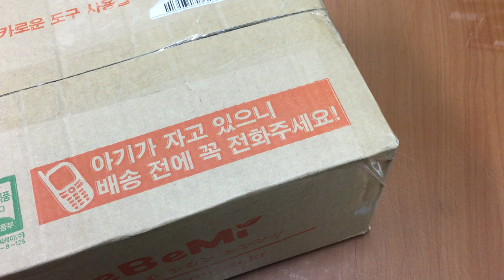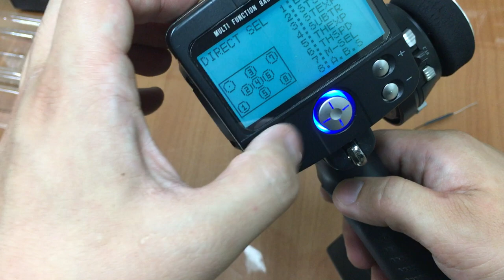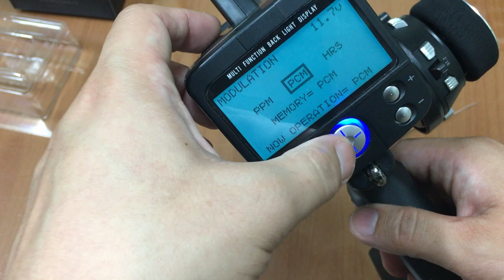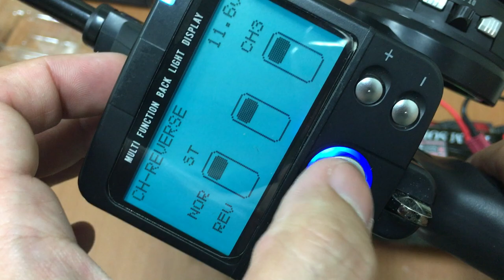[황스TV] 라디오 포스트 (라포) 수신기 , 모듈 언박싱 , 리뷰.